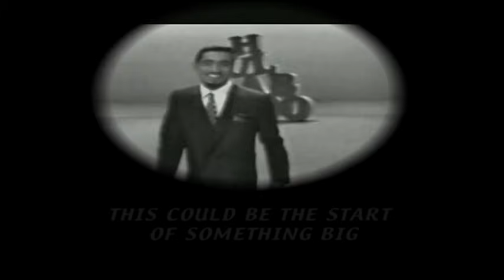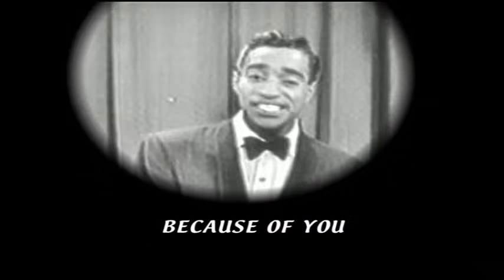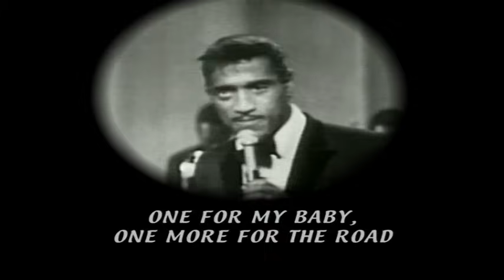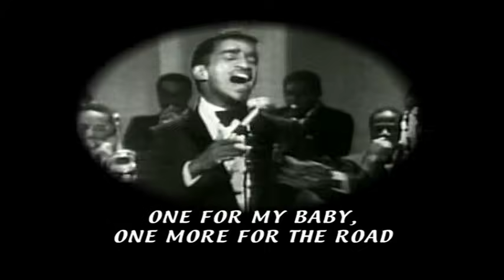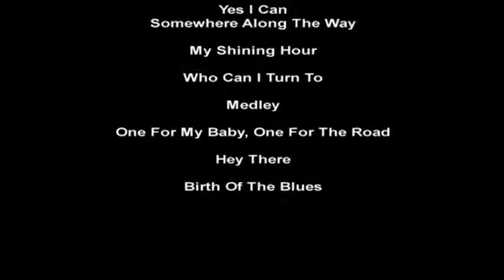Sammy Davis Jr. - Legends In Concert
'Mr Wonderful' - A true all round entertainer, Sammy Davis Jr. was an American entertainer who made his debut on the stage at age three. He began recording in 1954 with Decca Records, and his album went to number one in the United States. Sammy was also known for his impersonations of other celebrities. In this performance, the magic of Sammy Davis Jr. is captured with fifteen memorable songs which include 'What Kind Of Fool Am I,' 'One For My Baby, One More For The Road' and 'This Could Be The Start Of Something Big.' Davis is also well remembered for being a member of the 1960s Rat Pack( with Frank Sinatra and Dean Martin).

1. You Rascal You
2. This Could Be The Start Of Something Big
3. I Remember It Well
4. There's A Boat Dat's Leavin' Soon For New York
5. Shall We Dance? (feat. Peter Lawford)
6. What Kind Of Fool Am I?
7. Because Of You
8. Yes, I Can
9. Somewhere Along The Way
10. My Shining Hour
11. Who Can I Turn To (When Nobody Needs Me)
12. I've Got You Under My Skin
13. You Came A Long Way From St Louis
14. Hit The Road Jack
15. You Are My Sunshine
16. One For My Baby (And One More for the Road)
17. Hey There
18. Birth Of The Blues (feat. Frank Sinatra & Dean Martin)